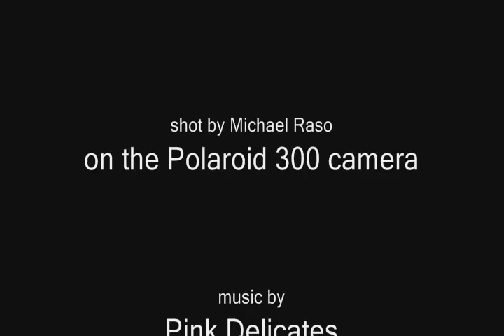Polaroid 300 Animation - "Strudel the Dachshund"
Strudel the adorable Dachshund. He's on FaceBook!

Shot on the Polaroid 300 instant camera!

The Film Photography Project!